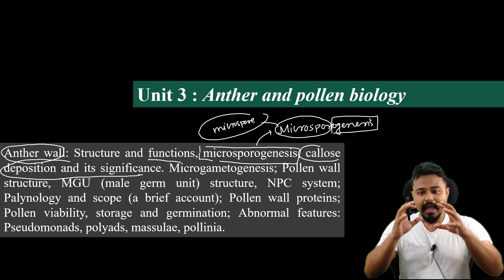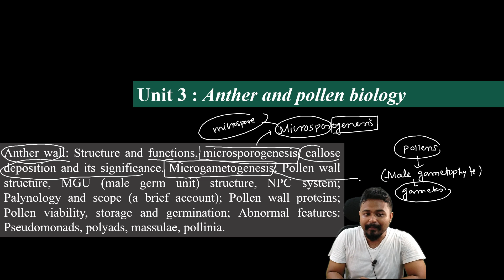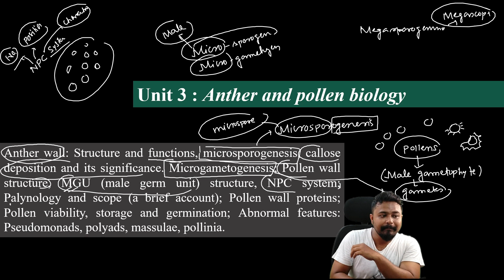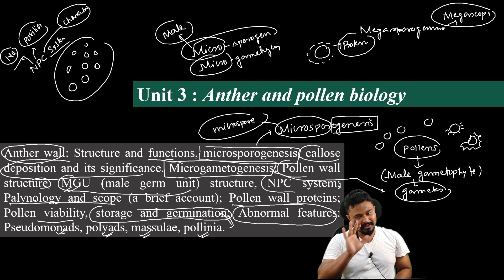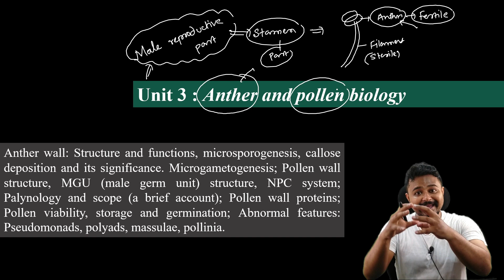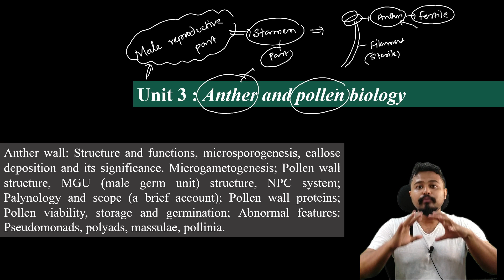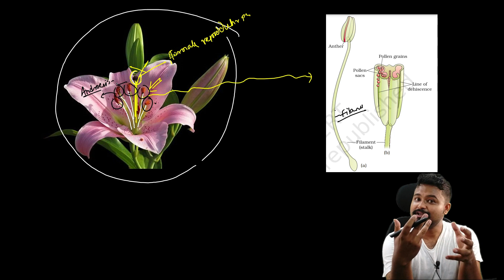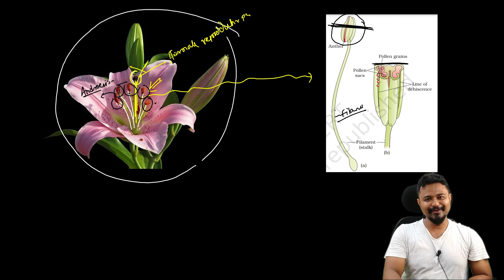Anther & Pollen biology| Basics| Reproductive biology of Angiosperms| 5th sem| GU| Axomia Bio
Dear students in this video you will learn the overview of unit 3 and some basics about anther and pollen biology. The basics of all the topic in the unit are briefly explained to get an idea of the unit. Please follow the full video for a detailed understanding @axomiabio